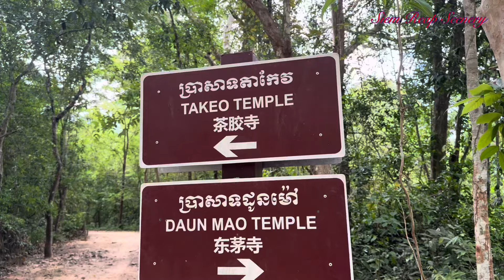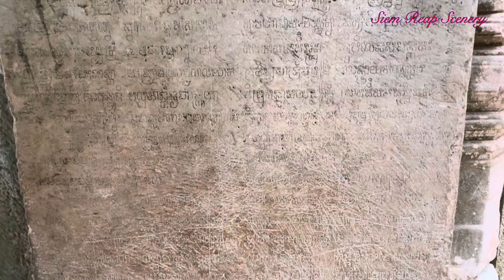ប្រវត្តិប្រាសាទតាកែវ#travel angkor siemreap cambodia nature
ប្រាសាទតាកែវមានទីតាំងស្ថិតនៅក្នុងភូមិរហាល ឃុំនគរធំ ក្រុងសៀមរាប ខេត្តសៀមរាប។ សង់នៅសតវត្សទី១០ ក្នុងរជ្ជកាលព្រះបាទជ័យវរ្ម័នទី៥ ពីថ្មភក់ មានទំហំ១០០ម x ១២០ម។ តាមលោក ហ្សក សូដេសថា ប្រាសាទនេះត្រូវគេបោះបង់ចោល ព្រោះកាលនោះមានរន្ទះបាញ់ត្រូវ ប៉ុន្ដែលោកហ្សក បូសីល្យេយល់ថា ដោយមានកើតហេតុអាក្រក់ មួយបន្ដាលអោយ គេបង់ចោលសំនង់នេះ លុះមកដល់រជ្ជកាលព្រះបាទសូរ្យវរ្ម័នទី១ ទើបទ្រង់បានបញ្ជាអោយគេធ្វើការជួសជុលឡើងវិញ។